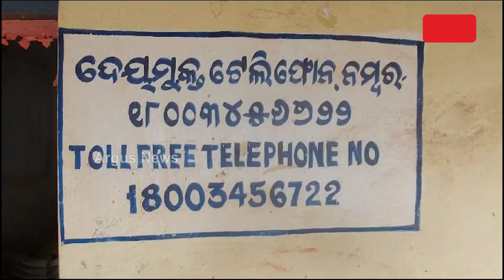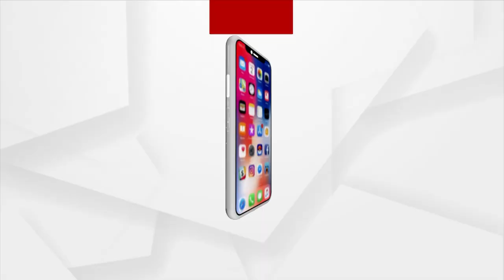Students Studying Under Tree As School Remains In Dilapidated Condition